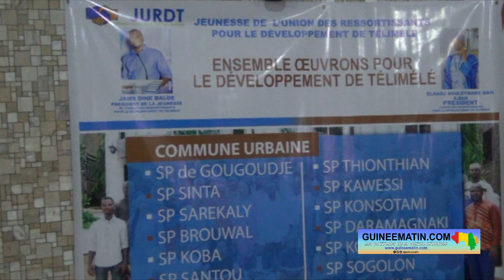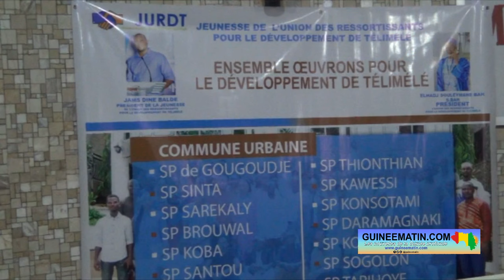Conakry : concertation des fils et filles de la préfecture de Télimélé pour le développement local